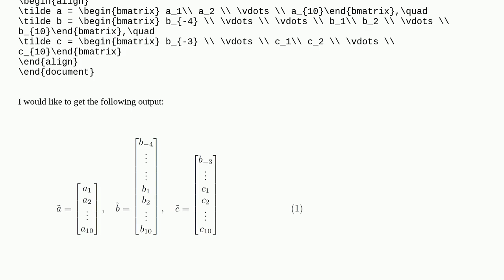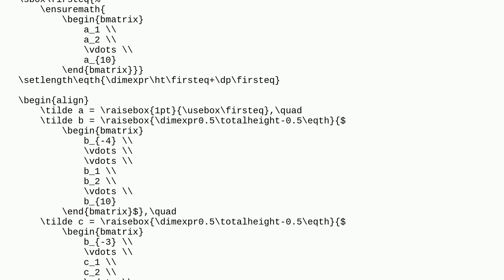Aligning vectors of different height at bottom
A special thanks goes out to the community

  vector alignment equations